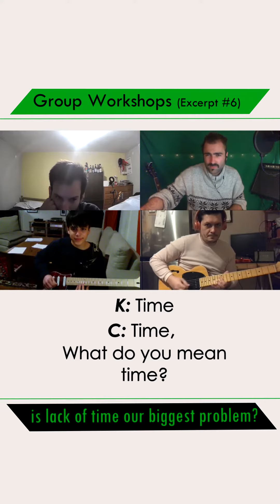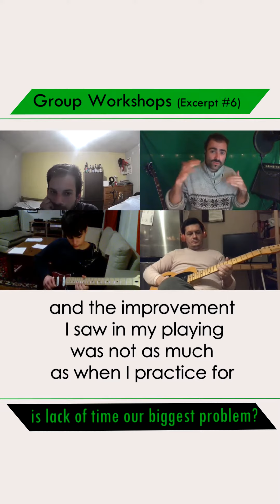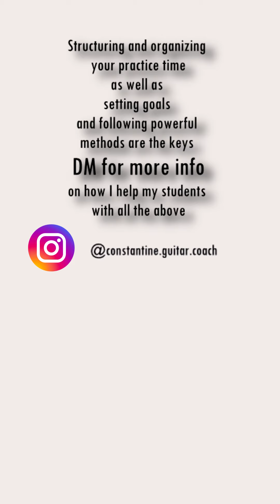is the lack of time our biggest problem?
⚡IS LACK OF TIME OUR BIGGEST PROBLEM?⚡

This conversation we had with my students in our Group Lesson is super important for many musicians despite which instrument, level and age.
⚠Devoting a nice amount of time to your practice is very important.

But even MORE important is:
➡frequency & consistency
➡knowing WHAT you need to practice
➡WHY you need to practice it
➡having a clear method of HOW to practice
➡Setting fun & challenging goals

👉DM if you want me to share more about what is really effective and important in your musical development